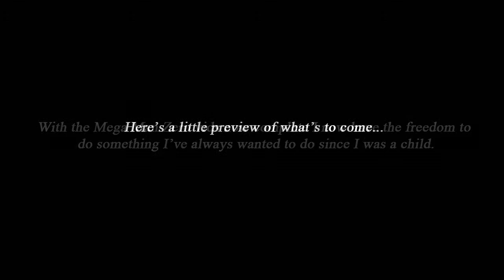Preview of what's next...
Guess what I'm gonna be doing for the next video series.

EDIT: I really meant to release the actual video of what i'm about to do today but stuff held me back from doing it. Next week for sure i promise. - 9/29/13